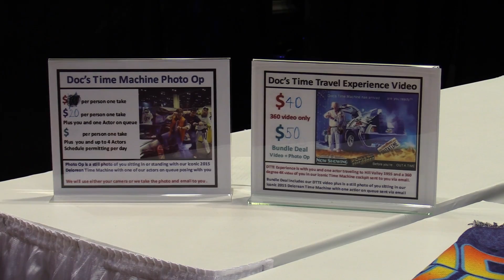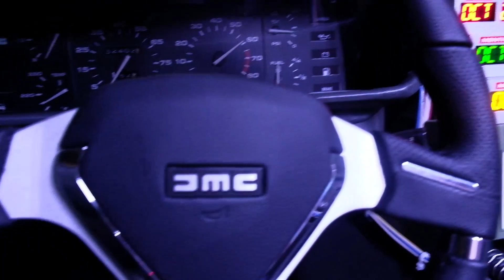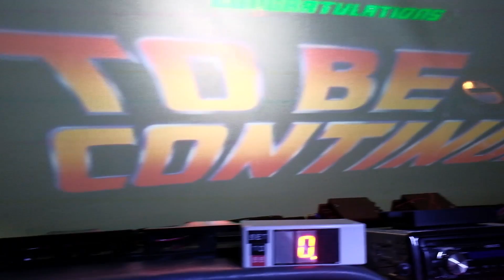Inside a unique “Back to the Future” time travel experience that made it's debut at Megacon Orlando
This new experience gives you the opportunity to sit in a DeLorean time machine with either Marty McFly, Doc Brown, or Biff Tannen as they travel back in time.